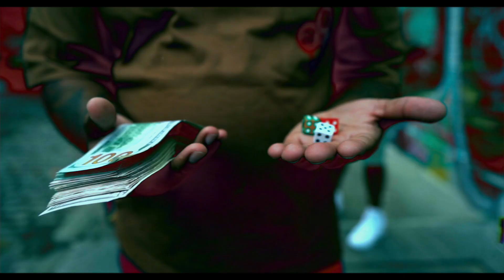A.Ruga - No Stressing ft. ChaseMoney Krackz (Official Video) DIR: T.D Videos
A.Ruga - No Stressing ft. ChaseMoney Krackz
Song off A.Ruga Project Rebirth click link below to listen